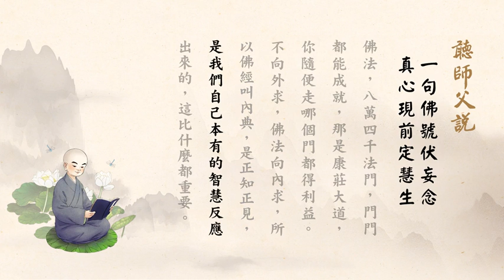听师父说 245